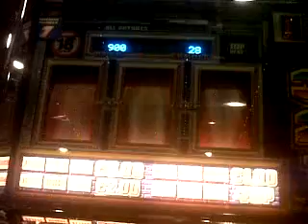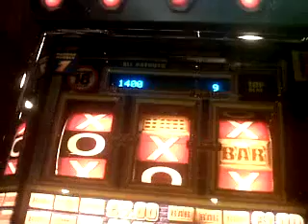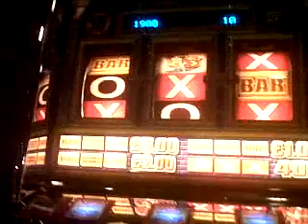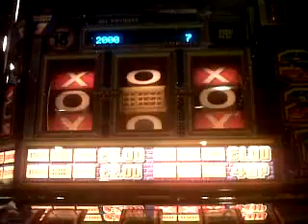Builion bars Jackpot + Streak!.3GP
jackpot and a bullion streak!